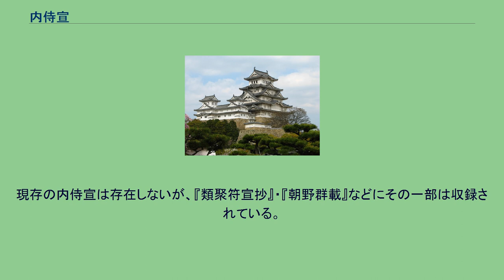内侍宣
内侍宣（ないしせん）とは、天皇の勅旨の伝達方法の1つ。
勅旨を口頭で受けた内侍司の女官が太政官上卿や検非違使庁官人らに対して口頭で命令を伝えること。
もしくは、命令を受けた者がその内容を文書化したもの。
元来、天皇の私的空間であった内裏には原則的には男性官人は立入れなかった（内豎などの例外は除く）ため、天皇が内裏に滞在している際に出された命令・指示は天皇に供奉じていた内侍司がこれを内裏の外（太政官など）の相手先に連絡するという奏請・伝達機能を担った。
平安時代初期に蔵人所が設置されて以後は、こうした奏請・伝達機能は男性官人である職事蔵人に移されるが、内侍司による奏請・伝達も9世紀の後期まではしばしば見られる。
これは、この時期に摂関となった藤原良房・基経が、内侍司の長である尚侍に自己の親族（良房義妹の源全姫・基経実妹藤原淑子）を送り込んでおり、尚侍を仲介者として天皇との意思を疎通させたり、情報収集を図っていた事情が介在している。
また、検非違使庁に対する命令のみは実際には蔵人が奏請・伝達を行った場合でも、体裁上は内侍司の女官が伝えた命令を蔵人頭を介して検非違使庁に伝える形式を取っていた。
蔵人頭や検非違使庁の官人は内侍司の女官から伝えられた命令を宣旨形式の文書にまとめて関係者に命令書の形で示した。
こうした文書を内侍宣と呼ぶ。
この際に内侍宣を作成するのは、女官ではなく命令を受けた側である。
現存の内侍宣は存在しないが、『類聚符宣抄』・『朝野群載』などにその一部は収録されている。